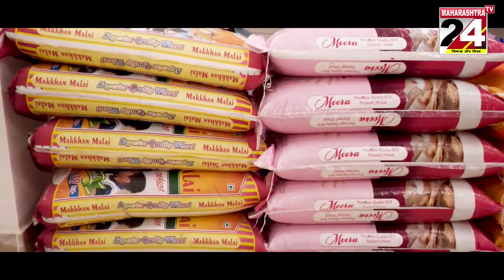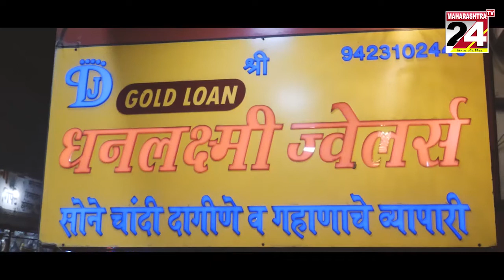Sports bulletin | 24 Nov 2021